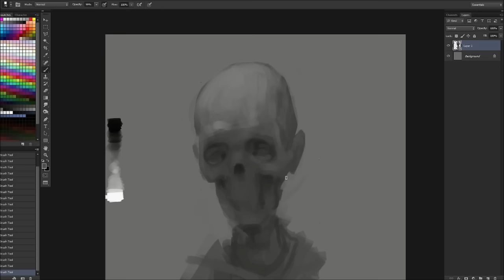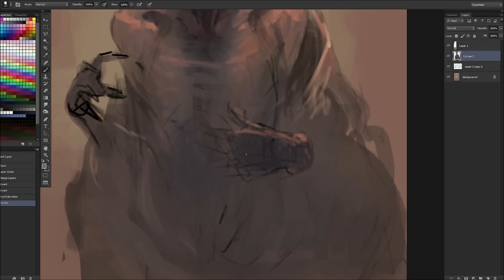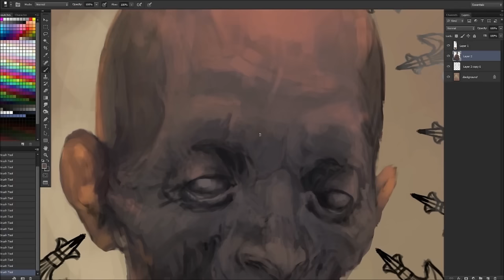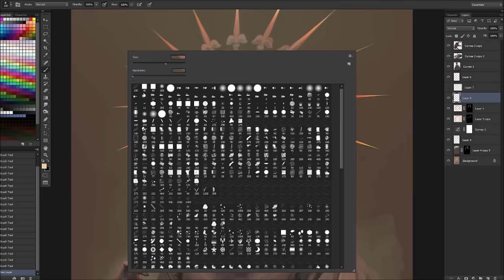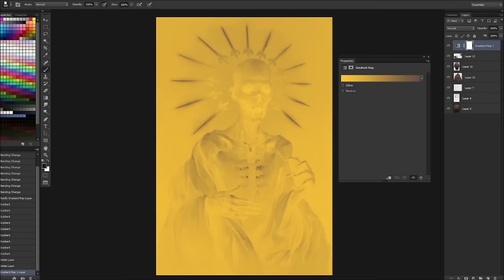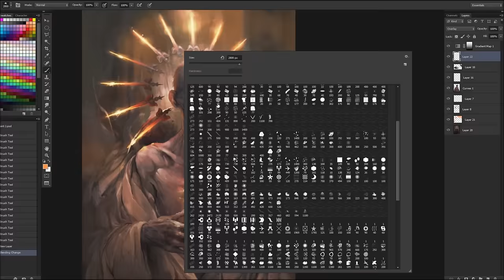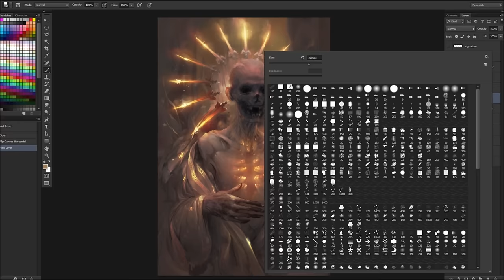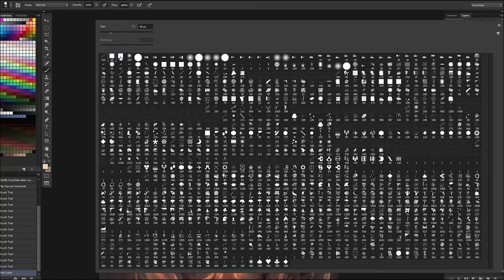Speed painting: ''Forever burning heart''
songs: Ossary 4 - Animate, Stormfront, The Complex, Urban Gauntlet, Controlled Chaos